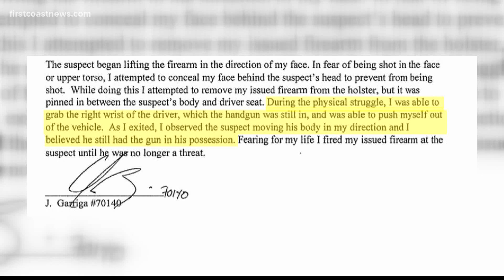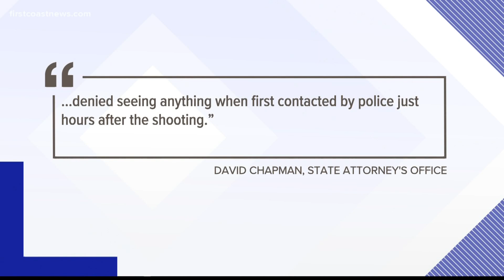Jamee Johnson family attorney says federal lawsuit will be filed 'soon'; Says FAMU students death wa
During the Wednesday news conference, Daniels said Johnson's firearm was inside his vehicle wrapped up in his jacket at the time of the shooting.